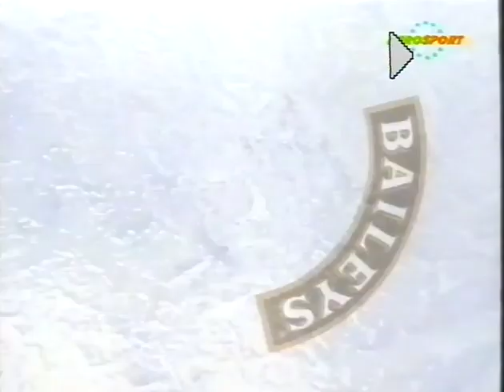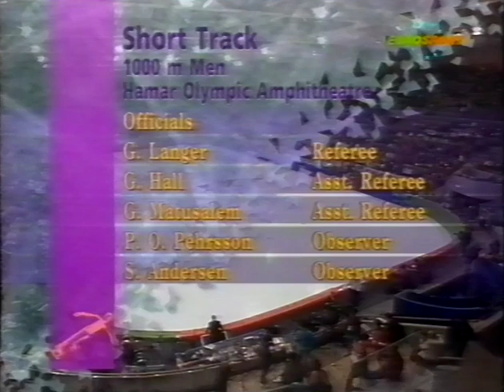Vintage Short Track Tapes : WINTER OLYMPICS NAGANO 1998. -- 06-01